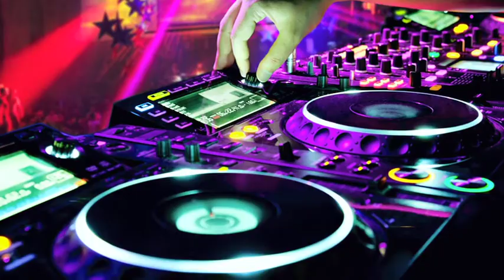Mix 10 Royalty Free Music Library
Mix 10 Royalty Free Music Library from Sound Ideas

Sound Ideas is the world's largest publisher of professional sound effects, royalty free production music and production elements.

GET SOCIAL with SOUND IDEAS